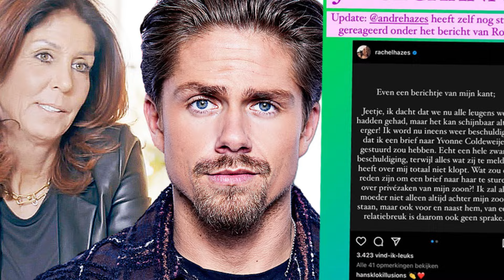Schokkend: André Hazes Jr. Beschuldigt Rachel van Onthullingen – ‘Een Bloedhond!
Het conflict tussen André Hazes Jr. en zijn moeder Rachel Hazes escaleert, nu Rachel via een juridische sommatie probeert om haar zoon te verbieden de naam "André Hazes" zonder "Jr." te gebruiken. De kwestie heeft voor grote opschudding gezorgd, vooral omdat Ronald Molendijk, muziekkenner bij Shownieuws en goede vriend van André, zich openlijk uitspreekt tegen deze actie en het “schofterig” noemt. Ronald heeft direct een topadvocaat ingeschakeld om André bij te staan in deze juridische strijd, die volgens hem diep ingrijpt op de persoonlijke relatie tussen moeder en zoon. Hij wijst erop dat zaken als auteursrecht en merkrecht vaak complex zijn in de muziekindustrie, maar dat deze situatie een niveau van familieconflict heeft bereikt dat zelfs voor de familie Hazes ongekend is. Ronald bekritiseert Rachels gedrag en doet een oproep om haar financiële positie niet langer te steunen, bijvoorbeeld door een boycot van het evenement Holland Zingt Hazes. Hij vergelijkt zijn eigen liefdevolle ouder-kindrelatie met de schrijnende situatie van André en benadrukt dat dit familieconflict voer is voor een psychiater. Terwijl de juridische strijd zich ontvouwt, blijft de vraag of de relatie tussen André en Rachel ooit nog te herstellen is, of dat de ruzie blijvende schade zal toebrengen aan hun familiebanden.